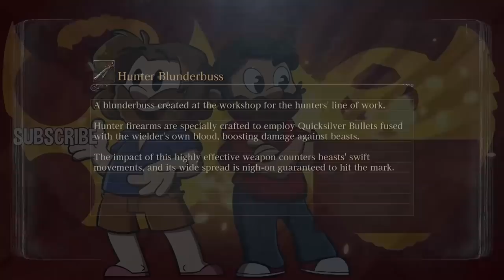Bloodborne | Let’s Play Ep. 17 | Super Beard Bros.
ALEX IS GOOD! YES!

Bloodborne is an action role-playing game developed by FromSoftware and published by Sony Computer Entertainment for the PlayStation 4, which released worldwide in March 2015. Bloodborne follows the player character, the Hunter, through the decrepit Gothic, Victorian era-inspired city of Yharnam, whose inhabitants have been afflicted with an abnormal blood-borne disease, with the player character unraveling the city's intriguing mysteries while fighting beasts, ultimately attempting to find the source of the plague and stop it. The game is played from a third-person perspective, players control a customizable protagonist, and gameplay is focused on weapons-based combat and exploration.

About Beard Bros.:
We're Jirard Khalil, Alex Faciane, and Brett Bayonne: The perfect blend of gaming mastery, trivia, and hype. We provide colorful commentary and laughs over some of your favorite video games. Past favorites have included: Kaizo Mario, Dark Souls III, and Pokémon FireRed and LeafGreen!